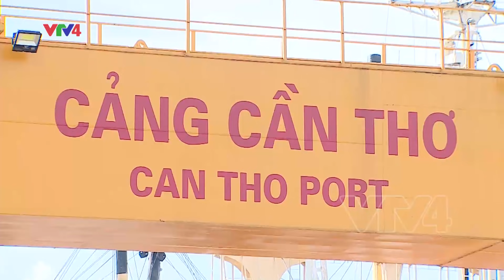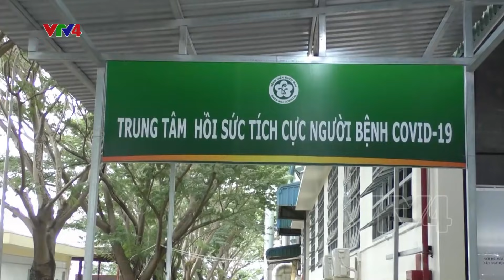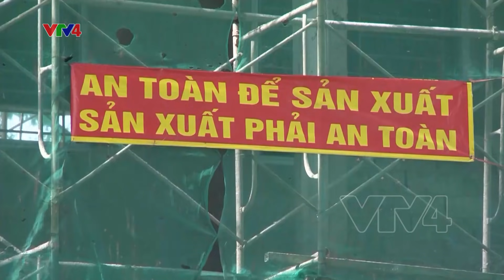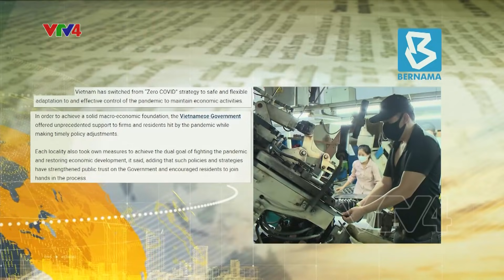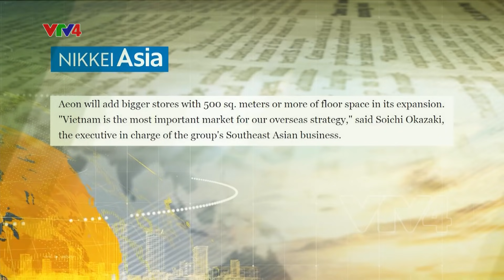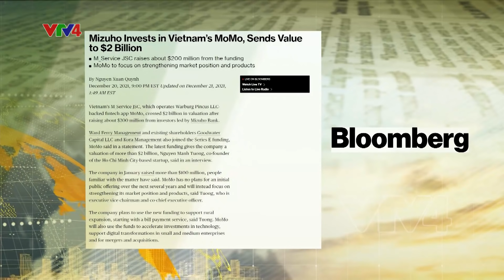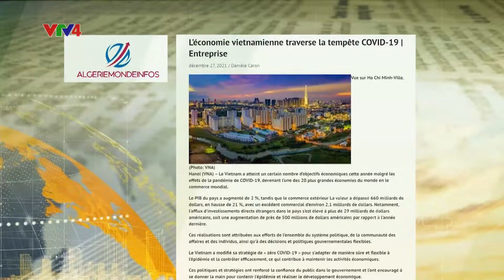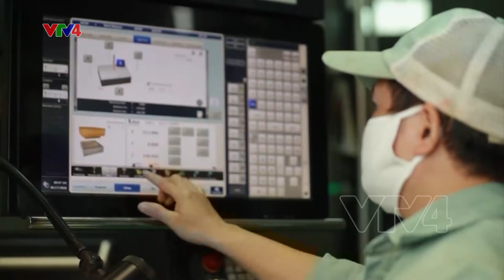Bản tin thời sự tiếng Việt 21h - 02/01/2022| VTV4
- Kỳ họp Quốc hội bất thường thứ nhất
- Hà Nội gỡ khó cho Doanh nghiệp để duy trì tăng trưởng
- Báo chí quốc tế tin tưởng vào triển vọng kinh tế Việt Nam 2022